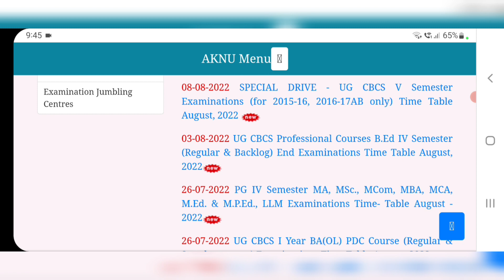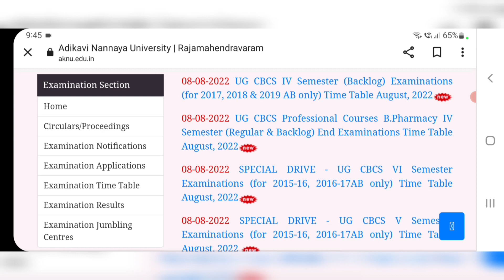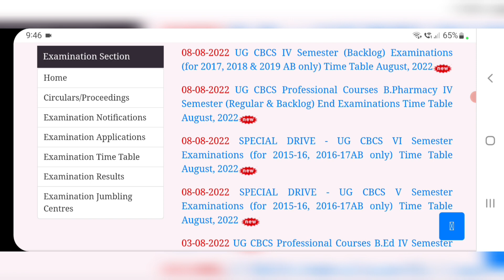AKNU exams Update